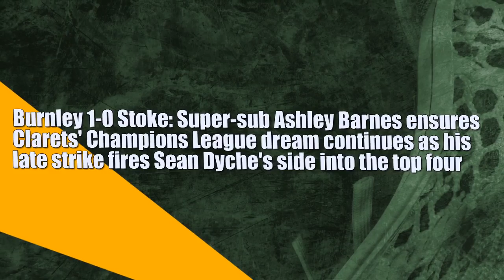Burnley vs Stoke 1-0, BURNLEY ARE TOP 4 IN DECEMBER!!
Burnley vs Stoke 1-0: Super-sub Ashley Barnes ensures Clarets' Champions League dream continues as his late strike fires Sean Dyche's side into the top four
Burnley substitute Ashley Barnes scored a heroic winner to snatch victory in the 89th minute against Stoke
Barnes' late strike on Tuesday night has earned a temporary Champions League position for Sean Dyche's side
Stoke will rue their missed chances after Peter Crouch had their best effort tipped onto the woodwork
The defeat leaves Mark Hughes's Potters just three points above the Premier League relegation zone
Dyche was 'prouder than the proudest man of proudsville', while Hughes said Stoke didn't deserve to lose